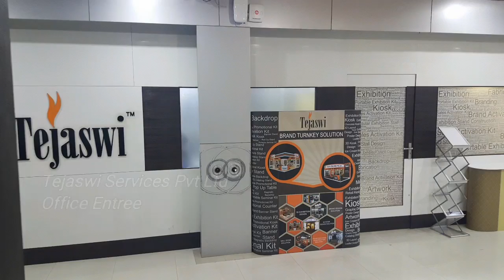Tejaswi Services Pvt Ltd Founder Tulika Bday Bash- Growing Women Entrepreneur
Tejaswi Services Pvt Ltd Founder Tulika Bday Bash with Amazing Team at Tejaswi Services Pvt Ltd​ Mumbai Office..